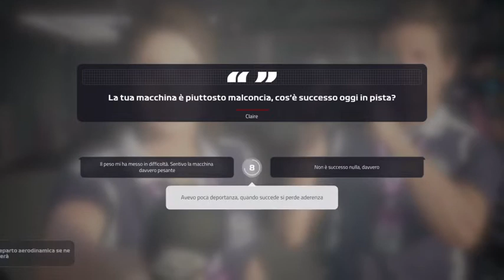F1 19 Gram premio di Monaco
Ciao a tutti ecco un nuovo episodio di f1 19 !